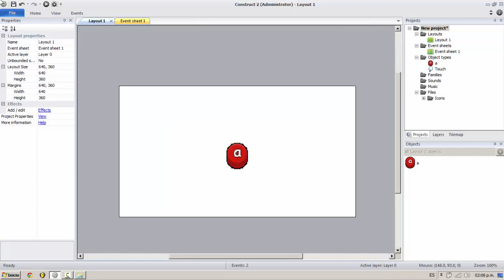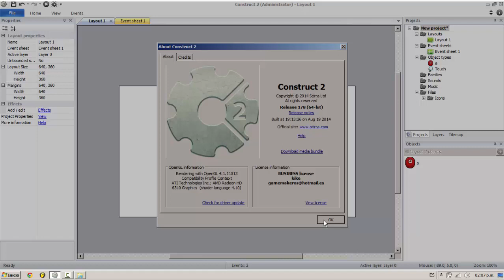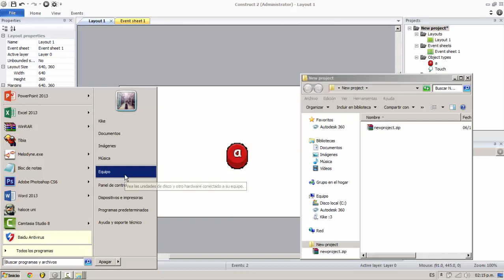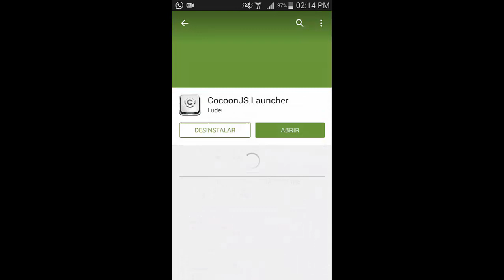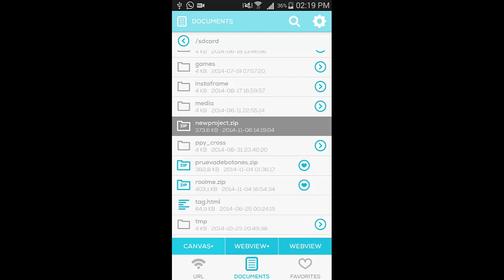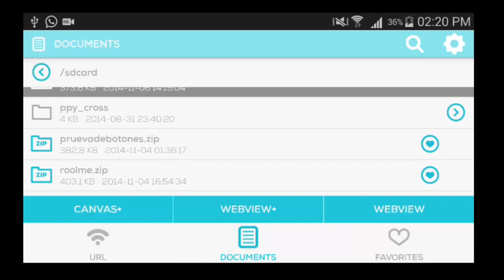Tutorial Construct 2 Exportar juegos a android, iphone, etc, etc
beitos y asi!!!
no sean culos.. denle like.